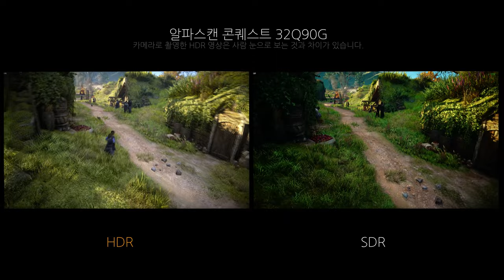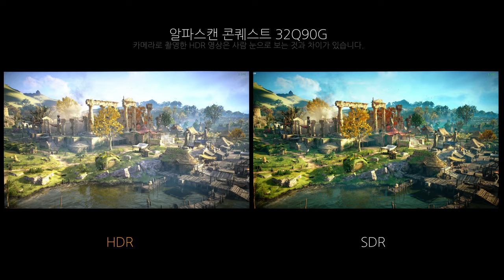Game HDR - 알파스캔 콘퀘스트 32Q90G